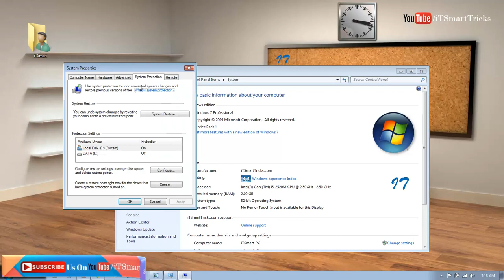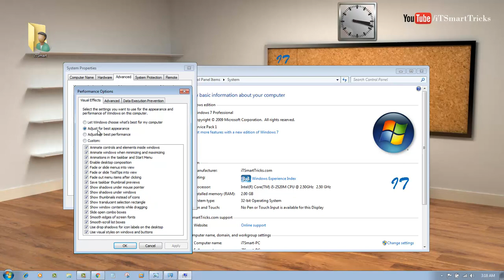How To Fix : The Color scheme has been changed to windows 7 basic